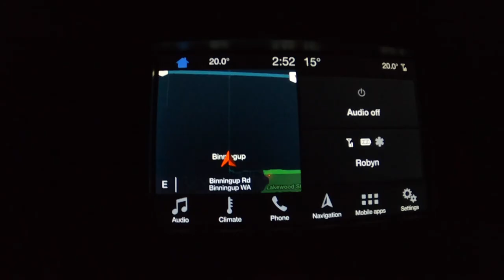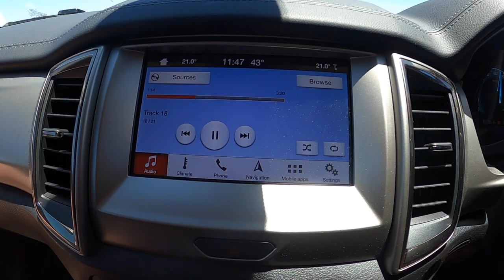'THE NORTHERN ADVENTURE' | Massive Shark Eats Our Fish Ep.1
This is the first episode of a one month long adventure up the remote WA coastline. After a nightmare start full of breakdowns and setbacks we finally made it to Exmouth. Some awesome weather allowed us to explore the back of the Ningaloo Reef and pick up some spanish mackerel and wahoo in a hot session. Massive sharks were against us, some battles were won and some were lost in an intense fishing experience.